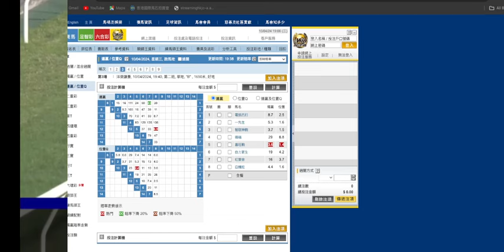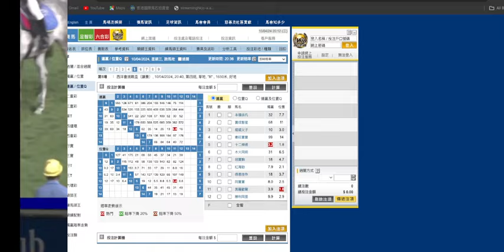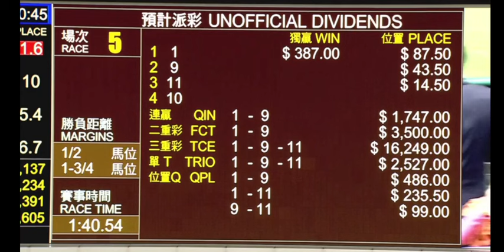2024 04 10 跑馬地 第五場 本領非凡 蔡明紹